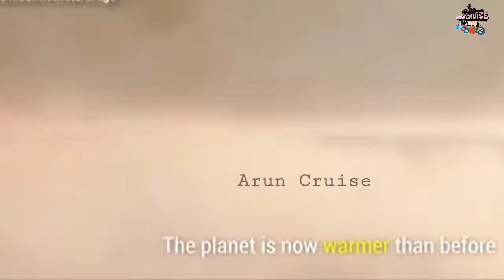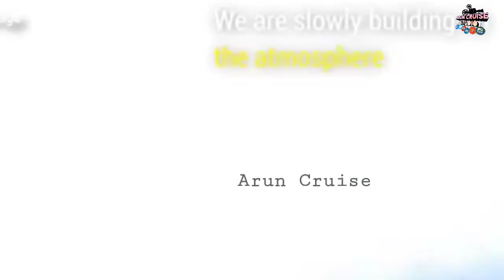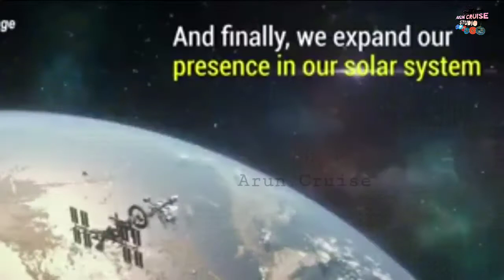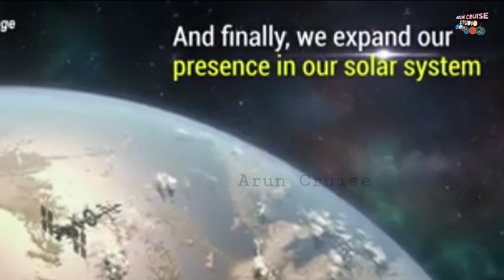Turning Mars into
Source from NASA